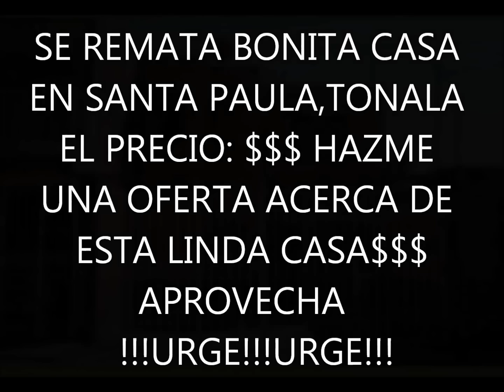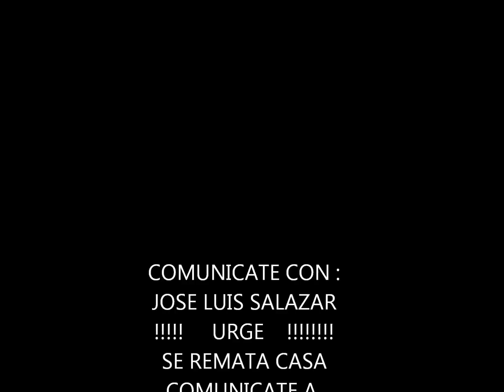SE REMATA CASA EN SANTA PAULA ,TONALA